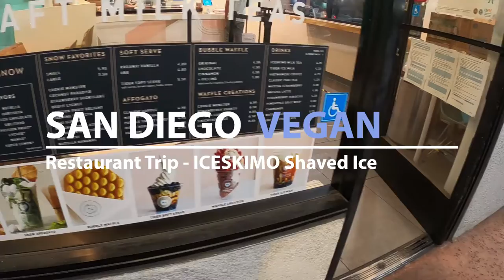We visit ICESKIMO!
No other shaved ice can compare to what ICESKIMO serves up. Called "artisan shaved snow" the ice is light, fluffy, and almost dry, with tons of flavor! There are always a few vegan ice options available, and by far our go-to flavor is the lychee. Even though ICESKIMO has a great variety of toppings, the lychee is soooo good, we just eat it as-is!